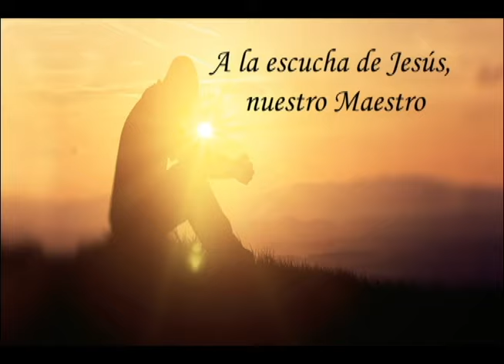La Palabra del Señor, 9 de diciembre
"Venid a mí todos los que estáis cansados"